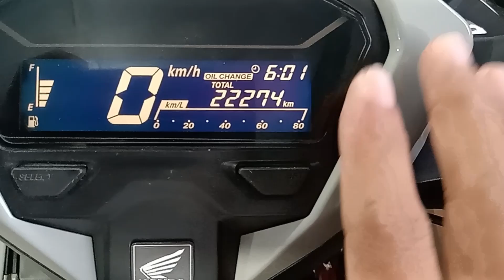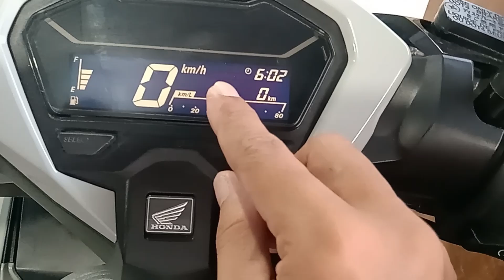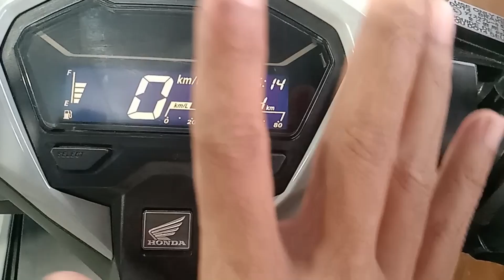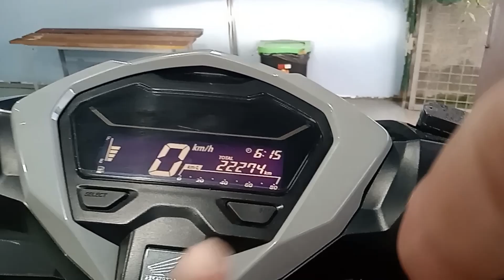Oil change reset Honda Click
Mula sa aking puso SALAMAT sayo ka biker at lagi mong sinosoportahan ang channel ko🙏